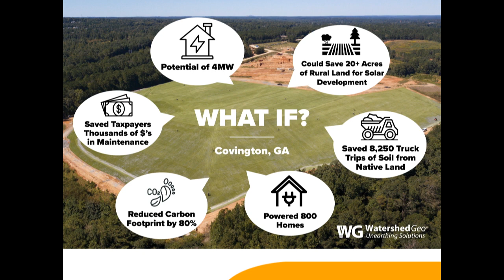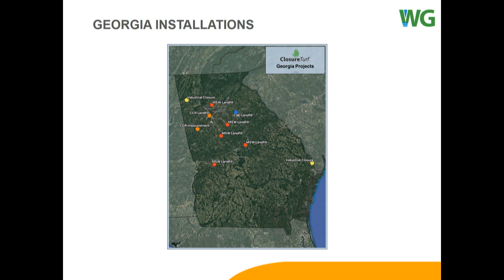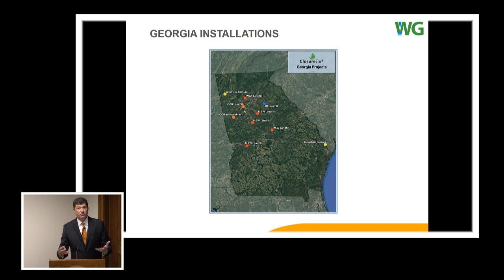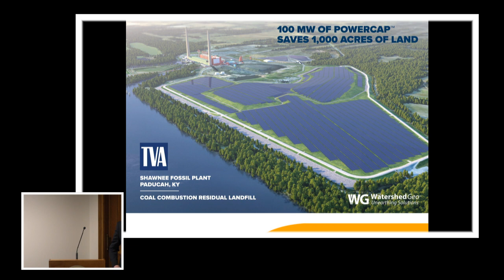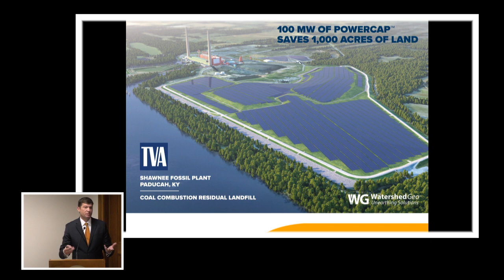2/15/23 - Committee on Natural Resources & The Environment